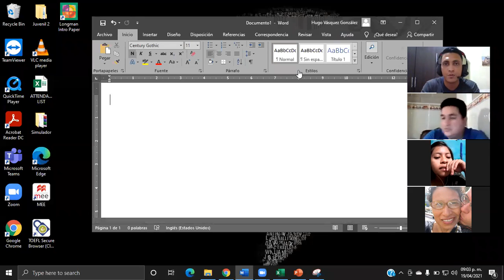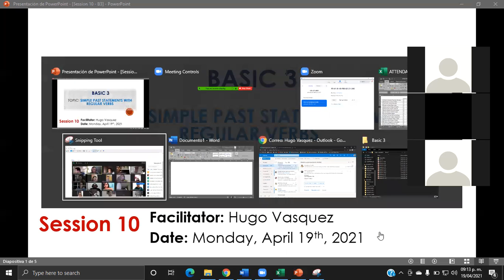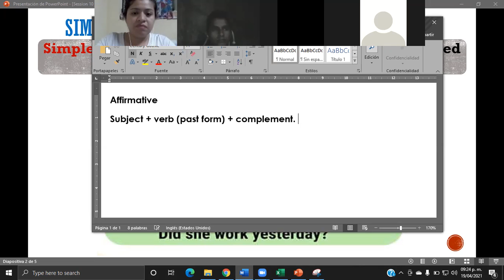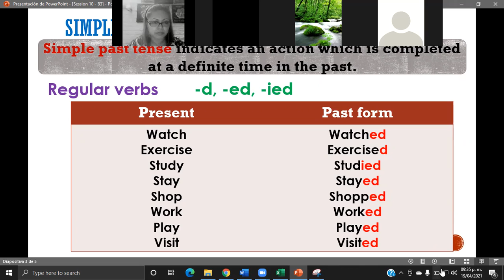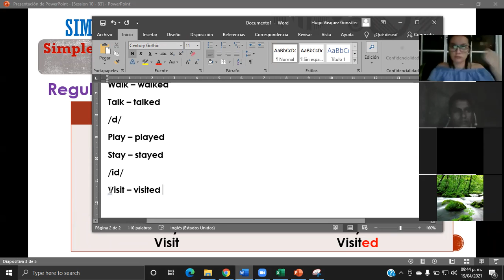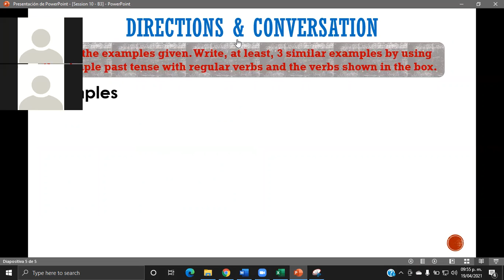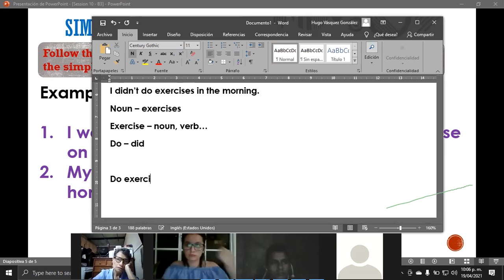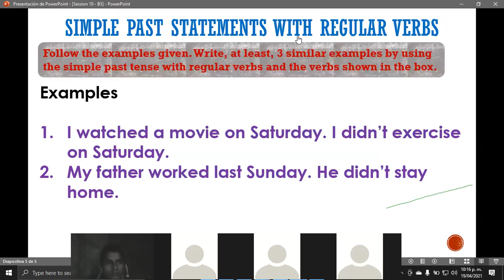Ingles Corporativo-Simple past statements with regular verbs-Day10